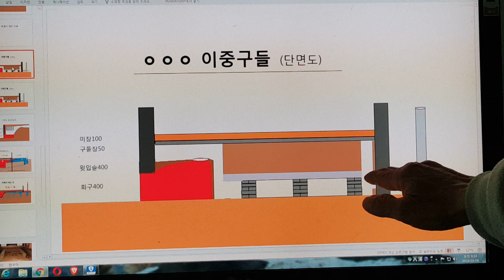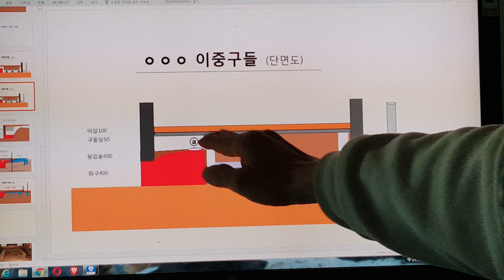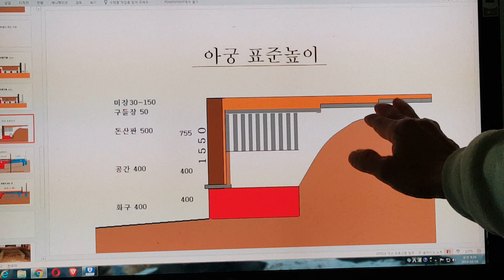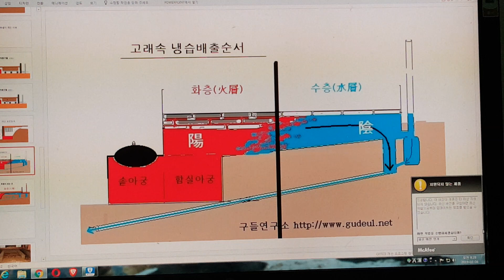구들(온돌)교육 시공 이중구들 축열이 적은 이유②/ 무운(無耘)선생 구들(온돌)놓기 강의 4226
구들놓기에서 축열은 아궁에서 위로 오르는 화열의 범위내에서 축이 된다
heat conduction
heat radiation
convection current
Rocket Stove
Fireplace